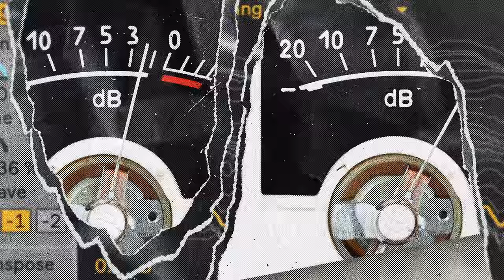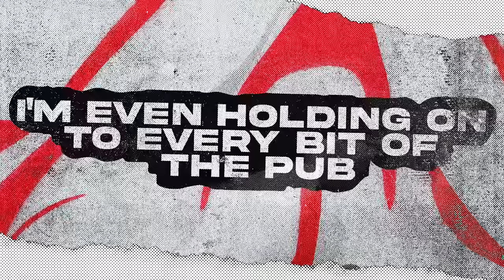Black Caviar - Own My Own Masters (Lyric Video)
Official Lyric Video for Own My Own Masters by Black Caviar.

Shout out to all of you who are holding onto their masters and collecting those royalties, this one’s for you!